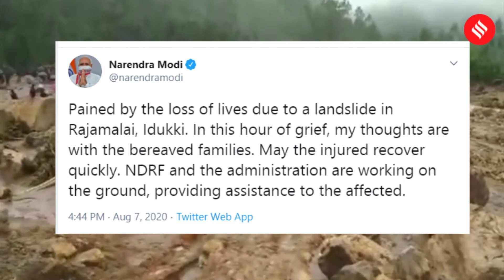Landslide in Idukki, Kerala: At least 15 dead, 40 missing | Kerala Rains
Kerala Landslide: At least 14 people have died after a river of mud and debris washed over lines of settlements of tea plantation workers near the popular hill station of Munnar in Kerala’s Idukki district Friday. A total of 12 persons have been rescued so far even as efforts are underway to find 52 others missing.